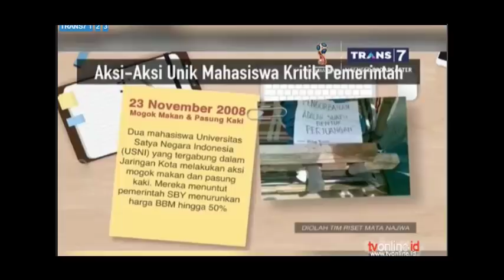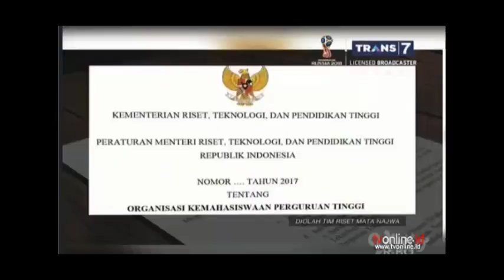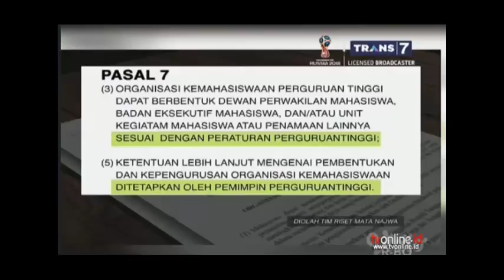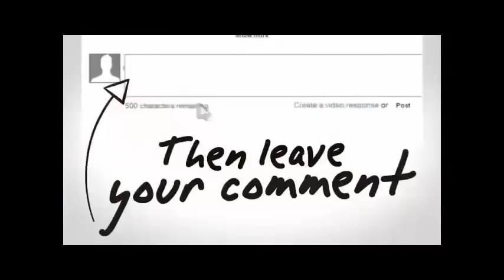MATA NAJWA~KARTU KUNING JOKOWI, BEM PATAHKAN!!!! TUDUHAN GERAKAN POLITIS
Mata Najwa, Kartu Kuning Jokowi, adanya tuduhan muatan politis dalam aksi kartu kuning jokowi., Murnikah aksi itu?